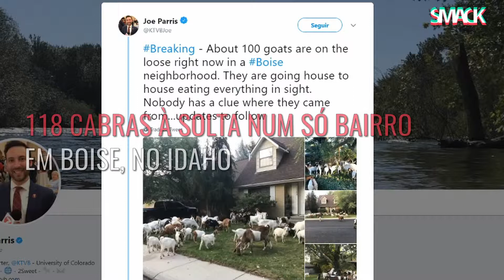Emigração caprina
Mais de cem cabras escaparam do local onde viviam e acharam por bem ir visitar os subúrbios do Idaho, nos Estados Unidos